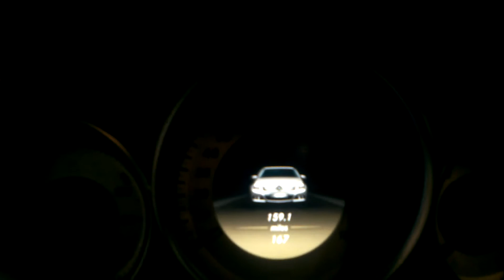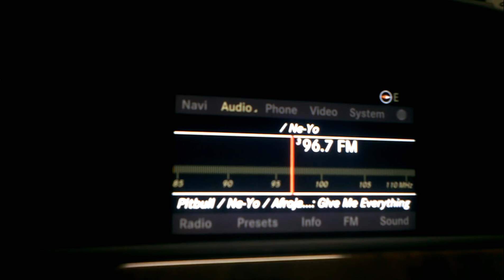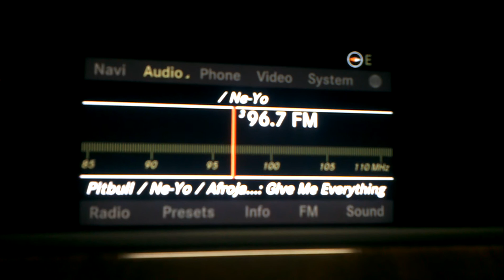2012 Mercedes C300!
2012 Mercedes C300. All packages included.